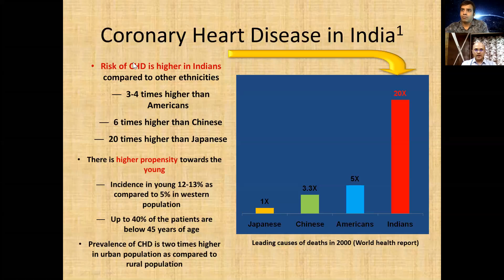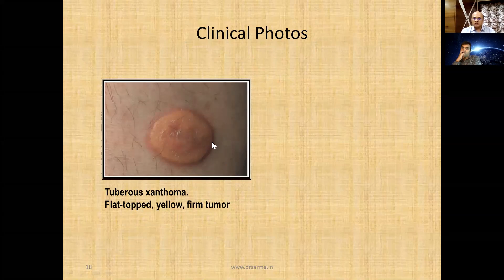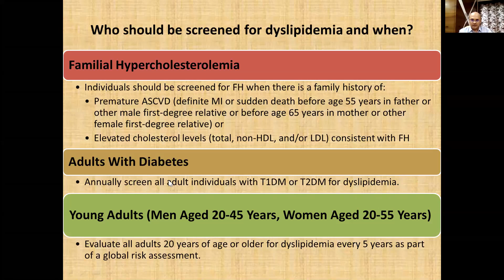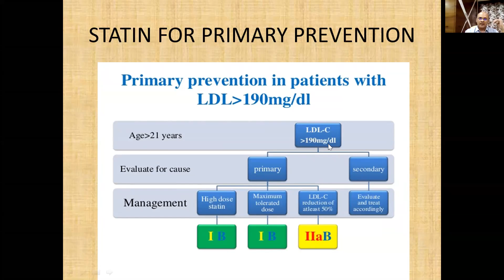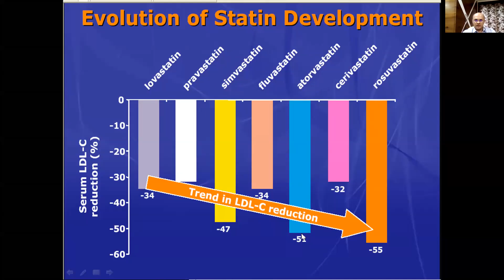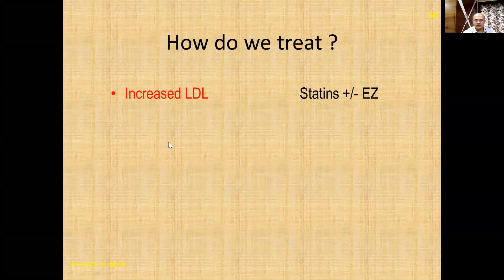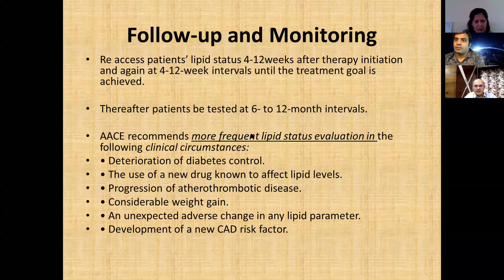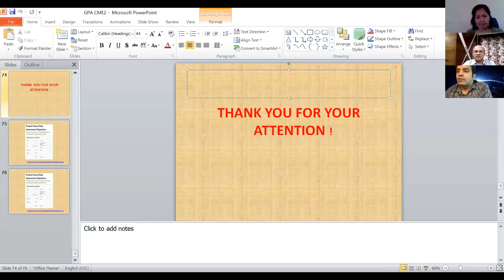Dyslipidemia : By Dr Hasmukh Gujar